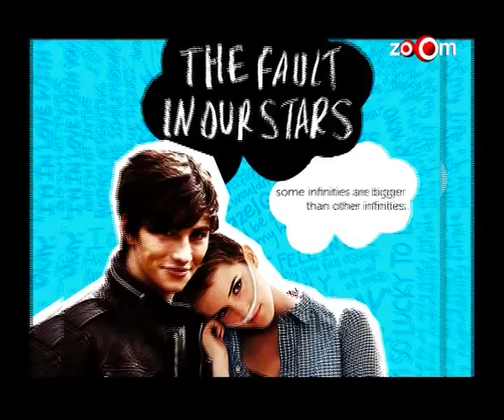Deepika Padukon too busy for Homi Adajania | Bollywood News